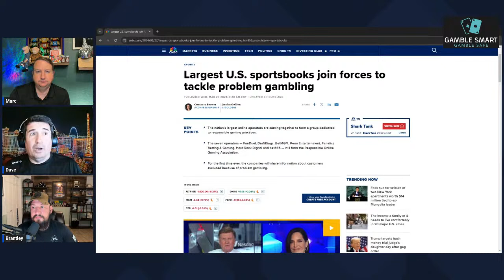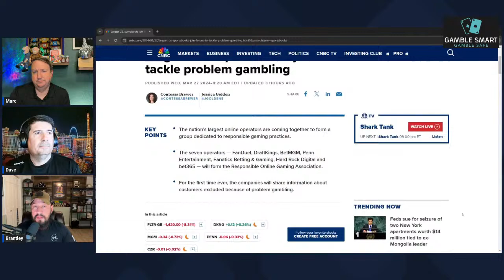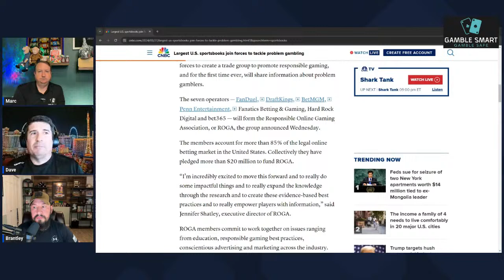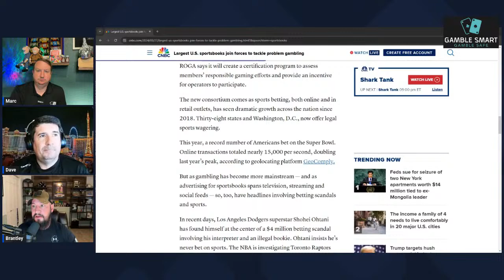🛑 LIVE Episode #20 | Brantley is Back! Marc, Dave & Brantley will Take your Questions LIVE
Welcome to our LIVE show on the Gamble Smart channel. We'll be covering our recent Winstar and Choctaw Durant Trip and taking your questions!

Going to a casino can be nerve wracking at times, but we are here to help you to become a better gambler.

Please understand that there are NO GUARANTEED methods for winning at gambling. Gambling is about risk and reward. We teach you how to become BETTER gamblers by watching your budget, creating sessions, knowing when to walk away and what style machines to play at what time.